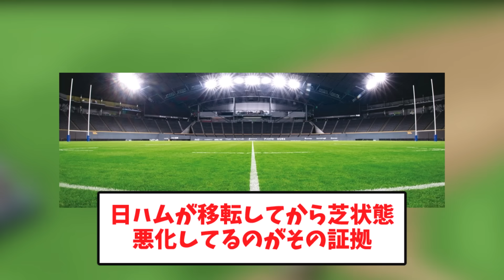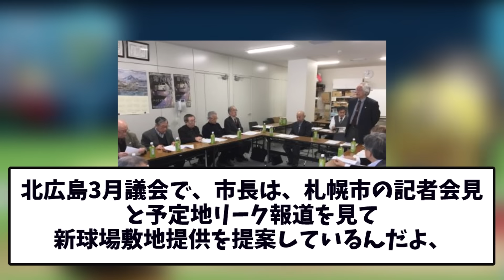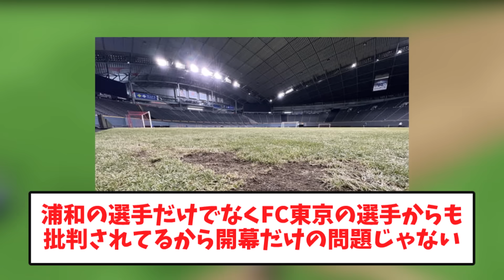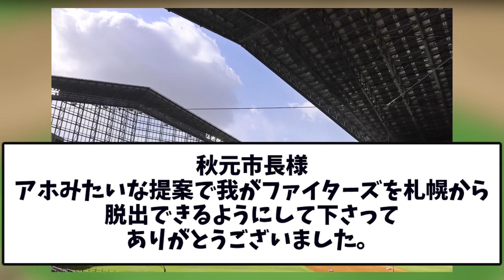【答え合わせ反応集⑬】札幌ドーム4者会談実施！ 札幌市側の要求は！？